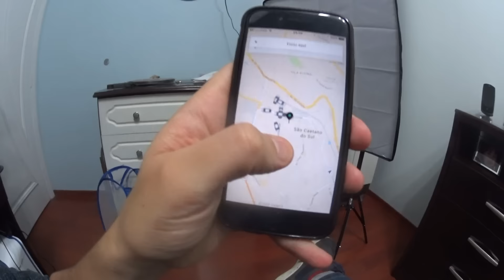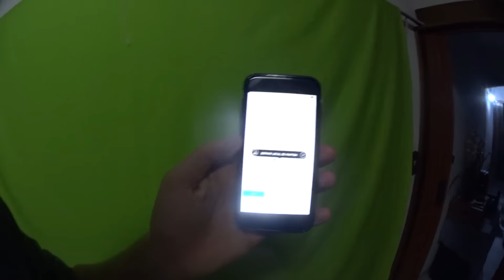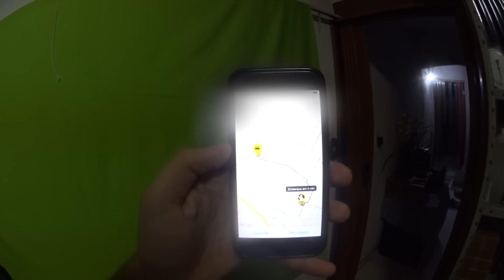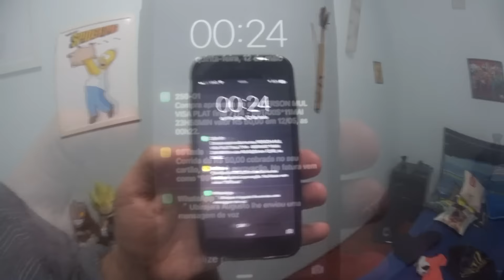UBER vs TÁXI - A TRETA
● QUER IR NA FESTA DE 2 MILHÕES DE INSCRITOS? ACESSE

CURTIU O VLOG? METE O DEDO NESSE LIKE! S2

Deixem seus comentários sobre o assunto e se gostaram desse tipo de vídeo! Valeu clã!